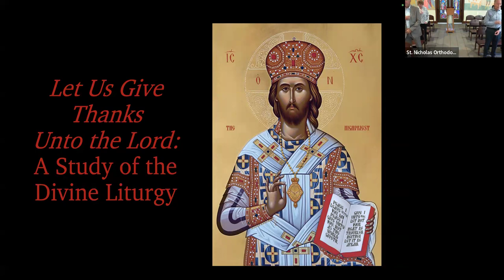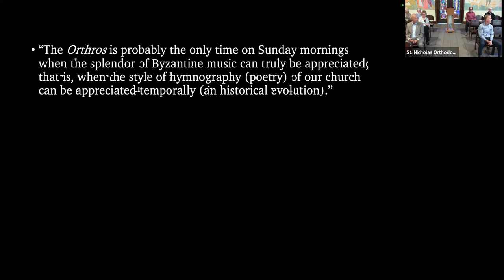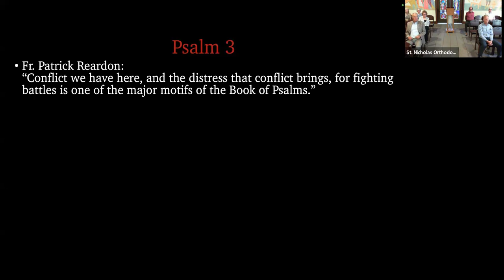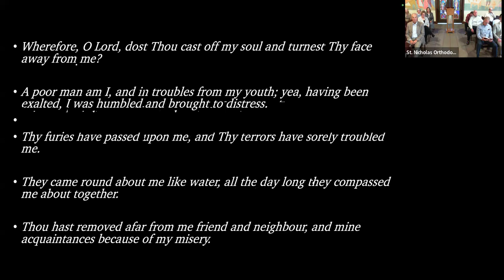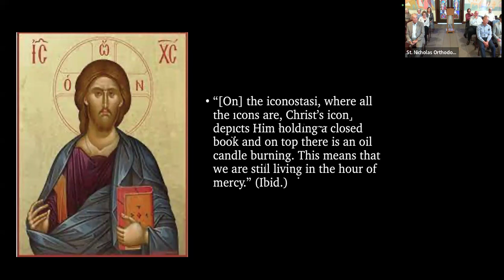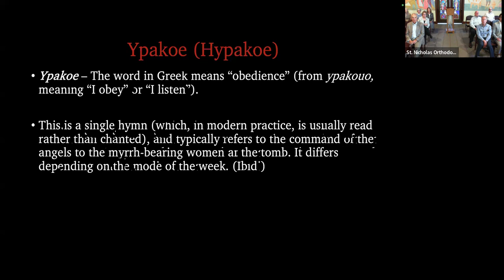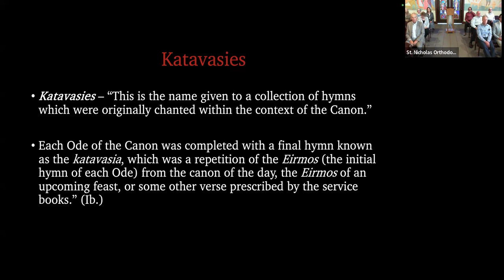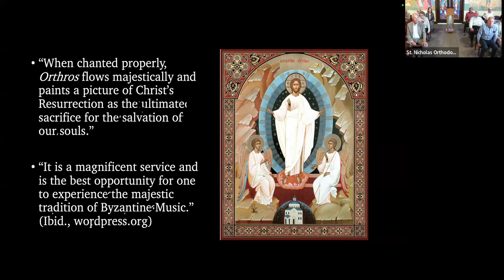"Let us Give Thanks Unto the Lord..." 10/06/24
Join us for Adult Church School. Sunday, October 6, 2024

Today we continue "Let us Give Thanks Unto the Lord: A Study of the Divine Liturgy". Preparation for the Divine Liturgy, continued: Orthros